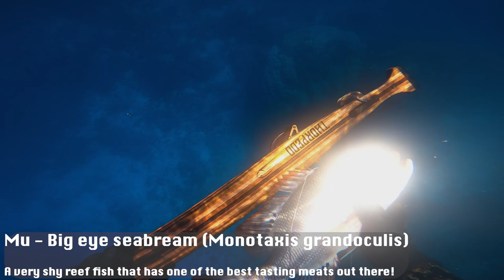Spearfishing The Great Barrier Reef: A day to remember!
Hey Guys!
welcome back to the channel, in this video, we will be going on a sick day trip to the reef, packed with fishing and spearfishing action!
I had a blast both getting the clips and making this video guys, hopefully, you guys will enjoy it as much as I did!
have a good one and save dives!

EQUIPMENT USED:
Gun: Thorpedo RI-MK103
Mask: C4 Falcon
Wetsuit: Adreno Tuna Pro
Fins: Cetma Mantra
Dive watch: Garmim MK1 descent

DIRECT LINKS:
🛒 Camera GoPro Hero 7 Black